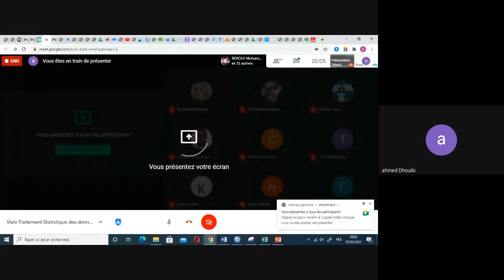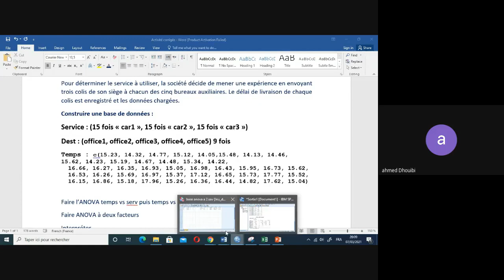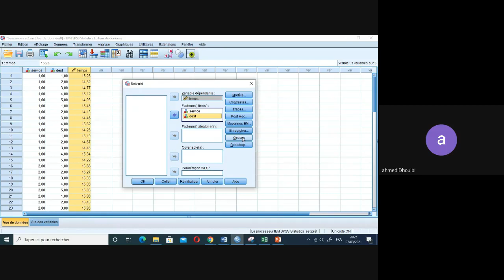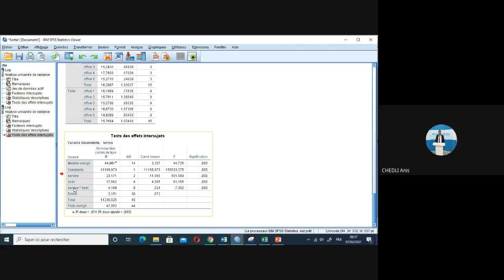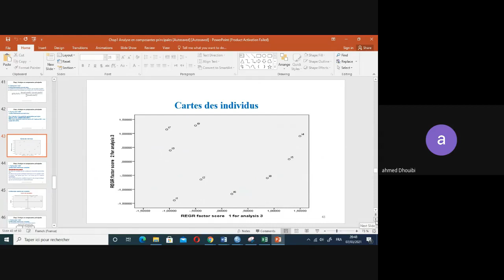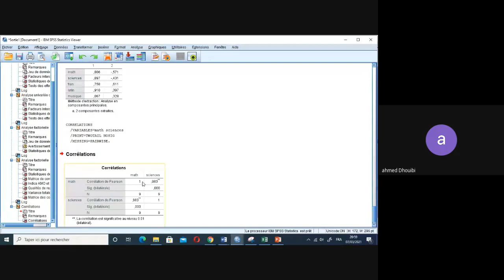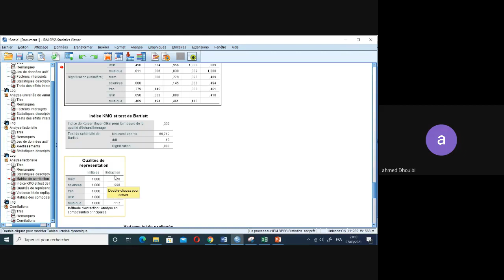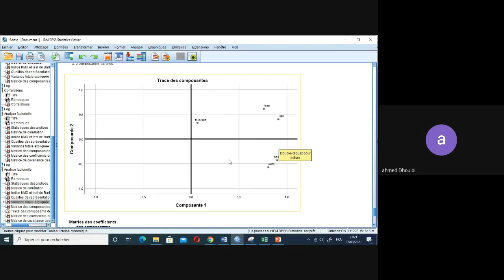Apprendre SPSS : formation complète avec étude cas